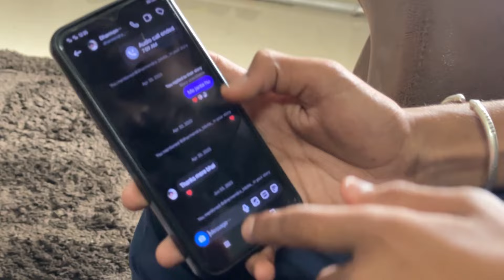￼ जासूस ￼निकला ये भाई 🙄 || Dharmendra Bilotia Vlog